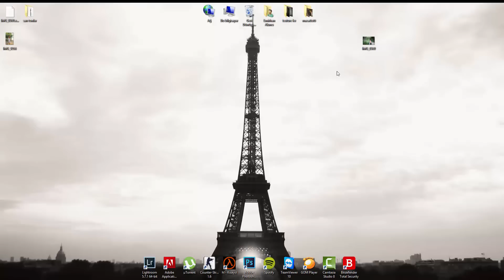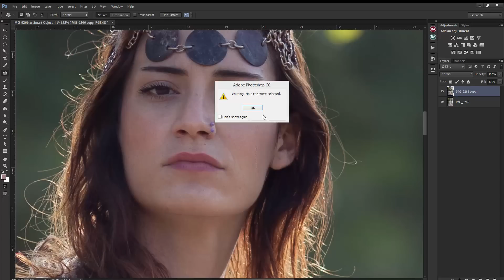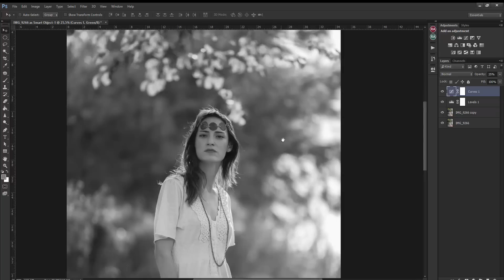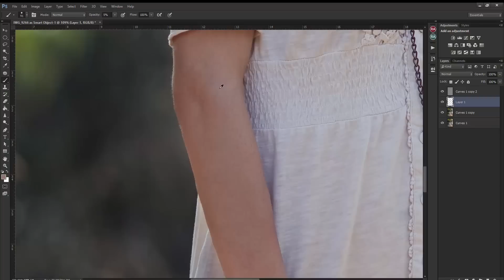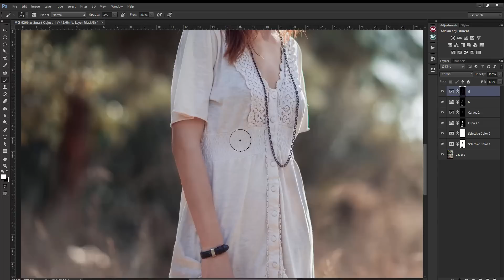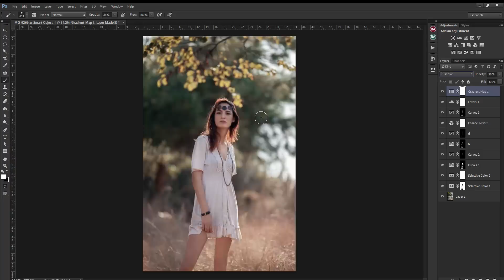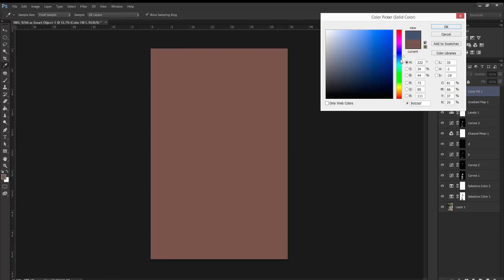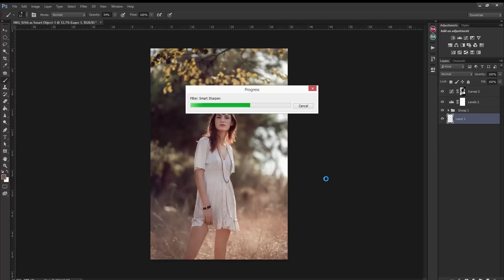Fotoğraf İşleme Dersi ( Photoshop retouching)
Photoshop Retouch